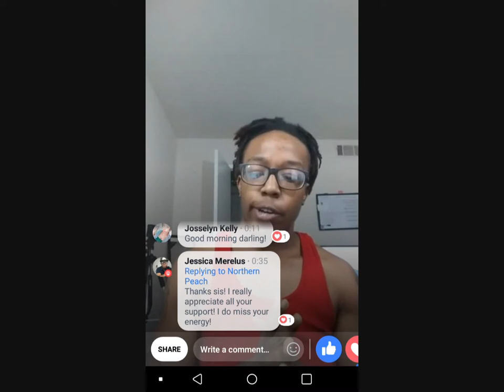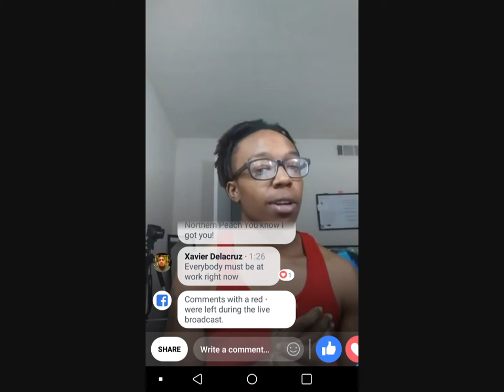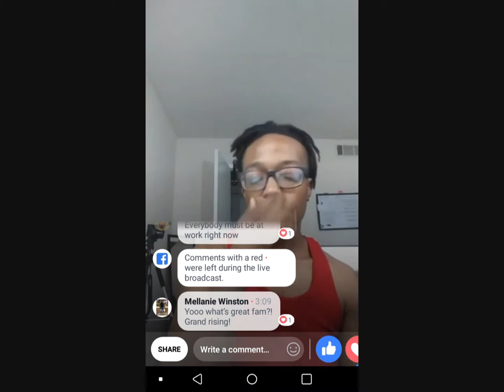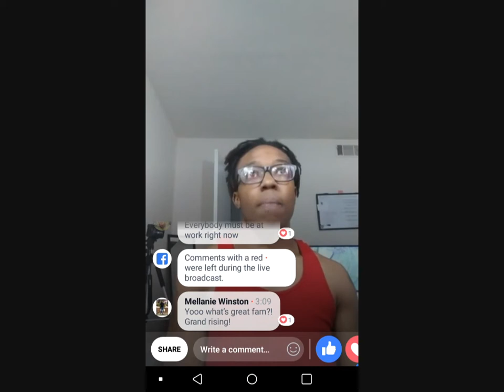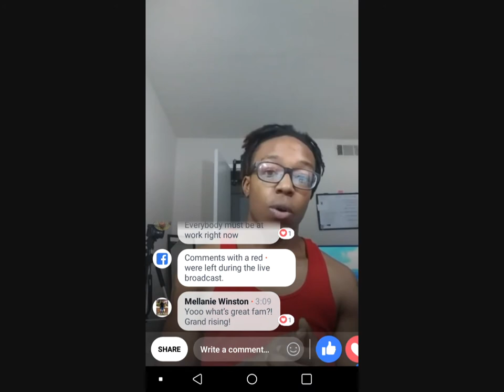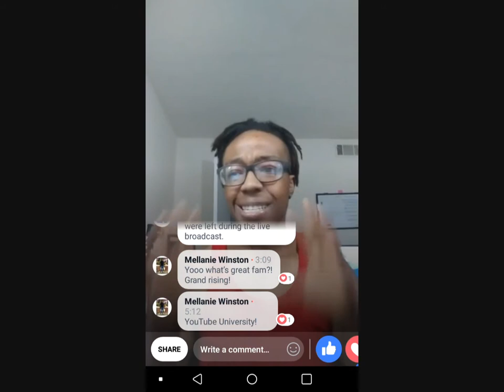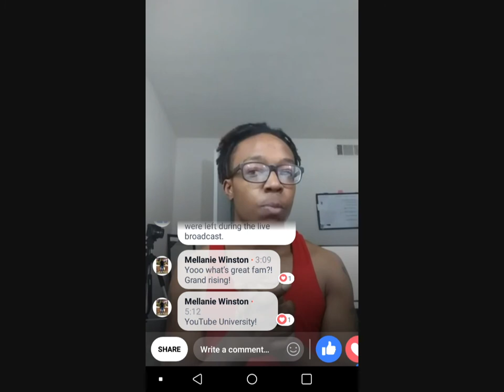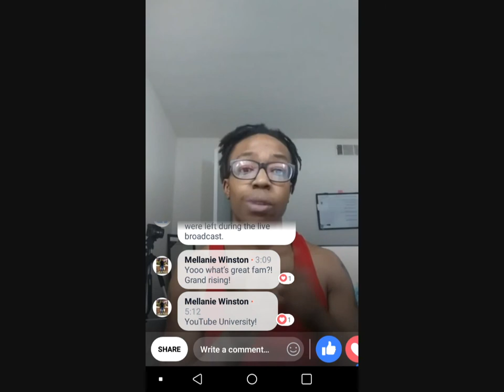Never Get Comfortable [Facebook Live]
Watch my facebook live video of why you should NEVER get comfortable when it comes to business and growth!

Text ONLY (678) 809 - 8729

★★ MY PROGRAMS  ★★

★★ MY OPPORTUNITIES  ★★

Superior Freebies - Earn unlimited $20 over and over again!

Dosh - Get $5 for signing up & $5-$15 per referral

**NEED A FREE BANK ACCT/CARD?**

★★ KEYWORDS  ★★

business tips china
business tips canada
cash flow business tips
business card tips
business communication tips
business casual tips
business coaching tips
business case tips
business tips download
business tips daily
business tips dubai
business tips development
business tips details
business development tips in hindi
business development tips for recruiters
tips business di instagram
business expansion tips
business etiquette tips for international travel
business ethics tips
business expenses tips
e loading business tips
email business writing tips
business tips germany
business tips gujarati
business tips group
business growth tips
business growth tips in hindi
business growing tips
business grooming tips
business grammar tips
business gcse tips
business game tips and tricks
business tips hindi
business tips hindi mai
japanese business tips
business card tips for job seekers
business tips kannada
business tips kenya
business ke tips
business ke tips in hindi
business knowledge tips
business ke tips bataye
business tips in kolkata
business karne ke tips in hindi
business badhane ke tips
business tips lyrics
business tips low investment
business tips ltd
business tips list
business tips leaders
business tips law
business letter tips
business lunch tips
business logo tips
business loan tips
business tips malaysia
business tips malayalam pdf
business tips movie
business management tips
business tips on youtube
business tips on success
business tips of sandeep maheshwari
business tips open
business owner tips
list of business tips
psychology of business tips
businesstips.ph
business tips post
business tips quora
business quick tips
business quiz tips
small business tips quora
small business quick tips
applied business question tips
small business quickbooks tips